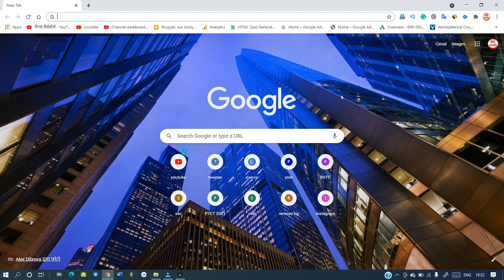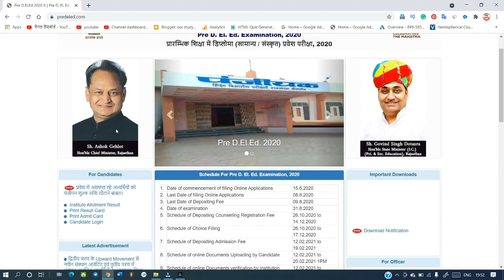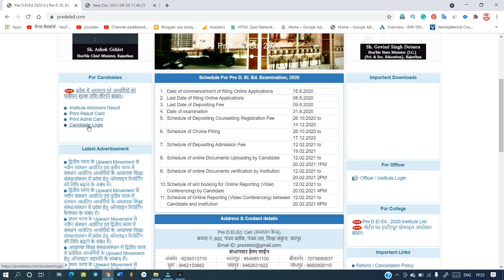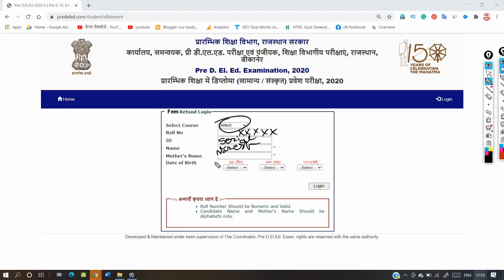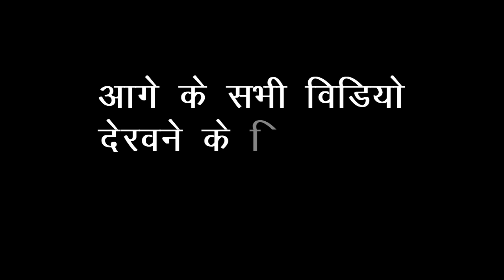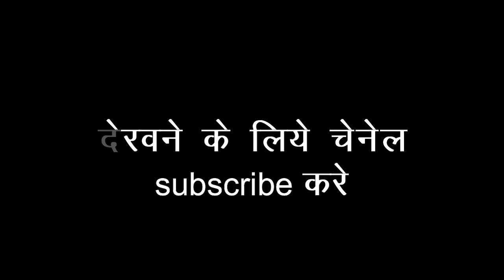bstc fees refund 2020, bstc refund 2021 form kaise bhare, bstc fees refund form kaise bhare,